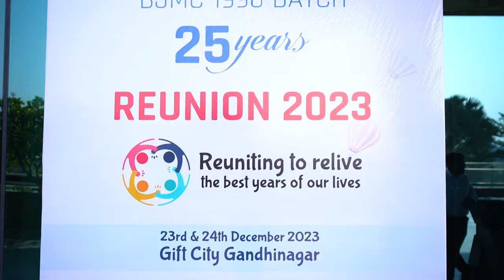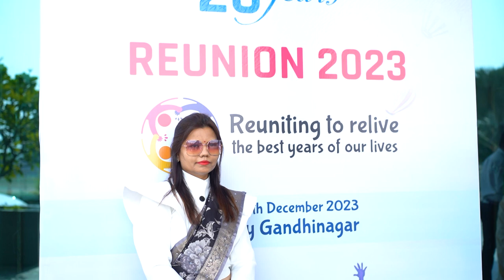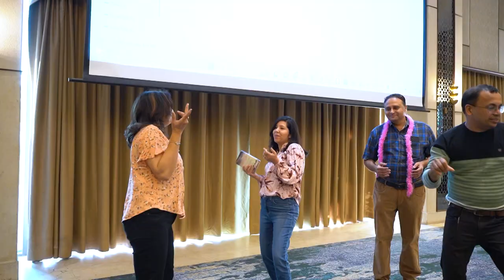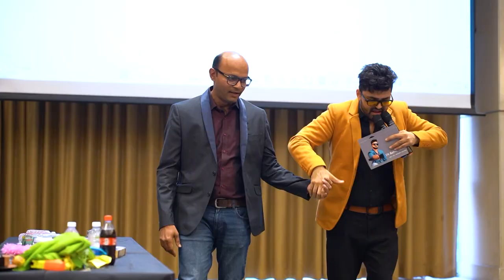1st HIghlight BJ Medical College 1998 Reunion 2023 | Mona Vision | 9898911014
Mona Vision Studio
Add : 134, Shalin Galleria, G-1 Circle, Near RTO, Gandhinagar
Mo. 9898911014